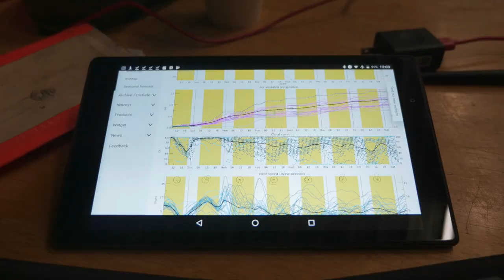Dear Ruth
Dear Ruth is a climbing video about a trip to the Ruth Gorge in the Alaska Range in April-May 2019.